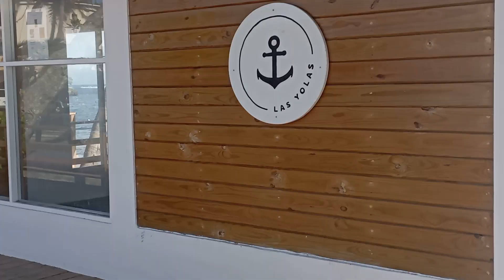Taino Bay Bahía Puerto Plata Recibe Crucero MSC Escapé